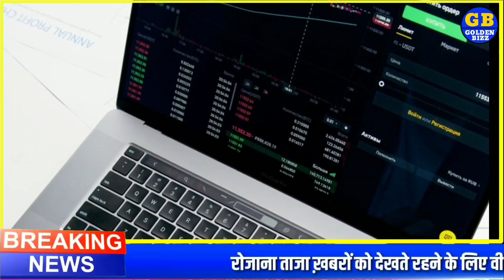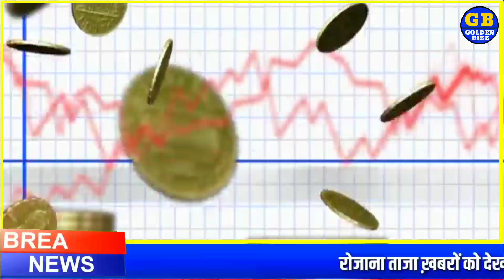सोना खरीदे या नहीं जानिए ! gold rate Today l gold price today l sone ka bhav aaj ka bhav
Topics:- Gold-Silver,